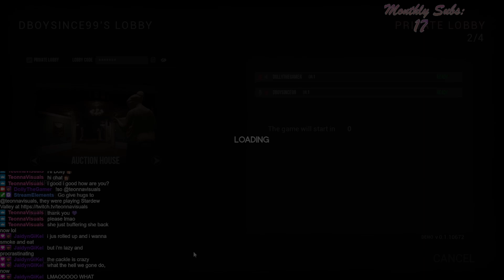maybe we shouldn't have taken this job... | Dark Hours w/ @DboySince99 (full demo)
0:00 INTRO
1:50 FIGURING IT OUT
1:24:09 VICTORY RUN (beating the game)
1:43:28 ENDING